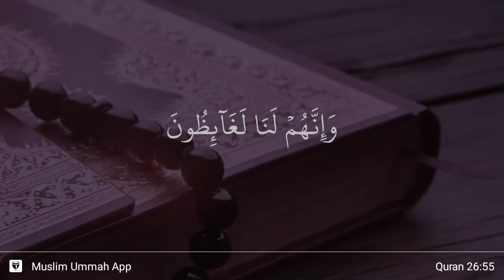Ash-Shu'ara' ayat 55